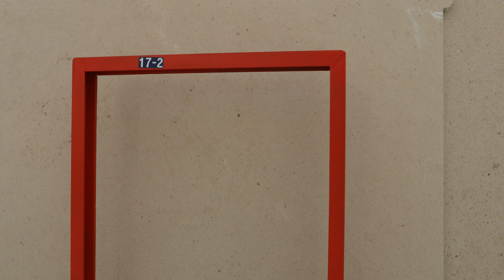927 베이지 천연 대리석 인테리어 아트월 마감 시공 (갱쇼 돌맹이 무늬, 큰 아일랜드 식탁 테이블, 거실 바닥, 주방 싱크대 상판 재단 판매)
beige marble interior art wall in Korea